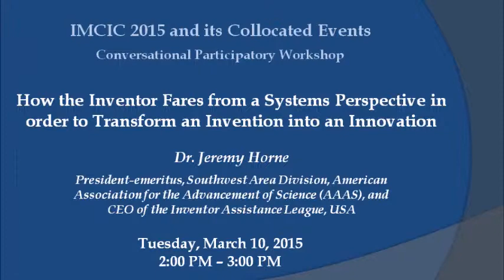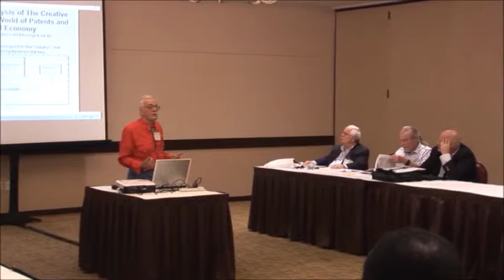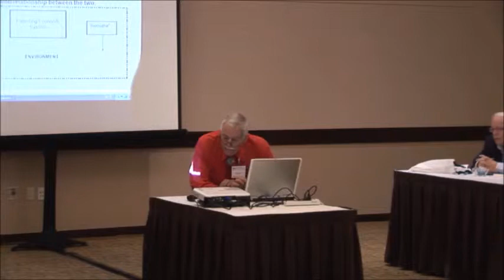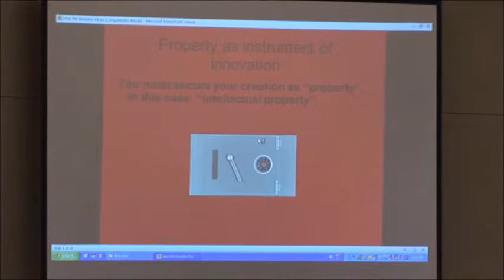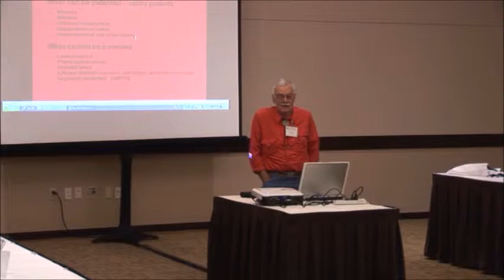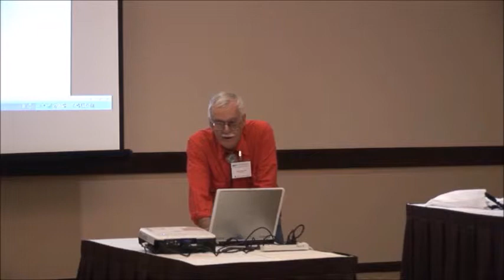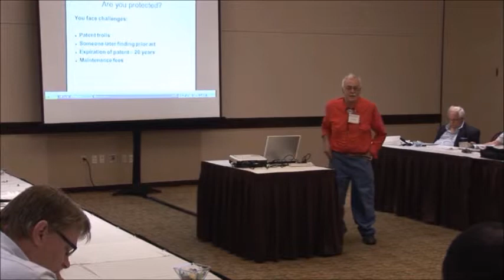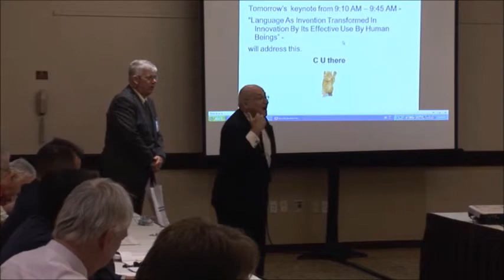How the Inventor Fares from a Systems Perspective in order to transform an invention... (IMCIC 2015)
"How the Inventor Fares from a Systems Perspective in order
to transform an invention into an Innovation" (Workshop at IMCIC 2015)

Abstract:

A person with an ostensibly new idea must encounter a highly complex patenting process in being recognized as the originator of that idea. From a systems perspective, s/he enters the patenting system as the “carrier” of a package in an environment, and the carrier with the idea must at least be homeostatic but preferably having the capacity to adapt. The initial creation may be deemed an invention, but its transformation or adaption to the system environment results in an innovation, as evidenced by how useful it is. While that evidence of utility is displayed concretely in the economic arena, as in marketing, it also certified as such by achieving patentability. Even a creator as innovator faces the challenges of adaptation by further modifying the innovation to result in further innovation, a dynamic and ongoing regulatory process, a feedback loop. As somewhat of a sidebar, a curious element/meta-element relationship emerges, with the innovation being regarded as an invention when it is transformed further to result in a new innovation, this “meta” relationship being typically characteristic of feedback loops. To appreciate the creator's world from this regulatory, or cybernetic, systems perspective, I set forth definitions of elements to be found within the inventor/innovation world. Here, common terms one encounters in that world are identified and related to each other: inventor, innovator, and intellectual property, among others. A description of the invention/innovation cycle then is described, with an initial focus on how the foregoing terms assume their status. The relating of the terms unfolds as a broader consideration of the invention/innovation cycle, i.e., how the ensemble of a creation (a product of the mind) as a form of informatics fares as an adaptive system.